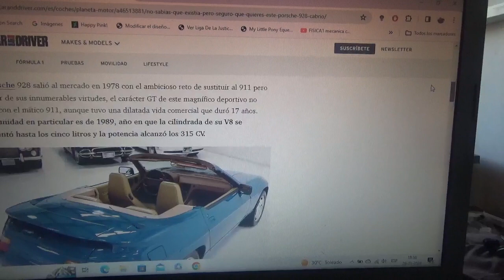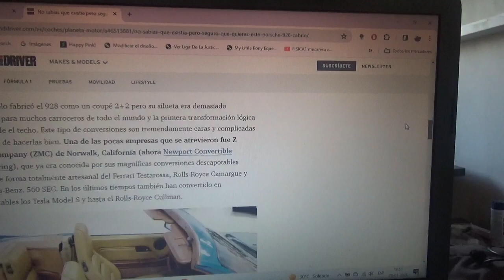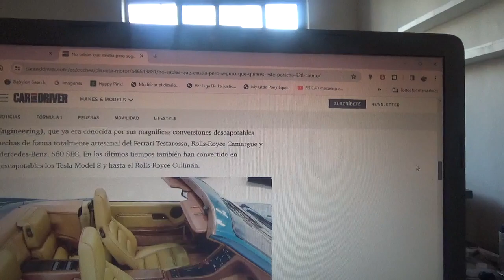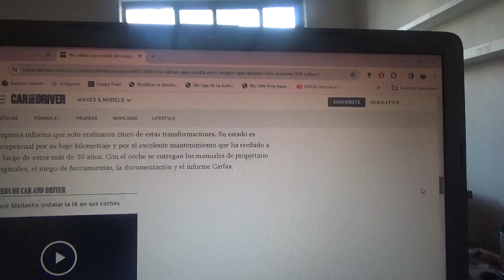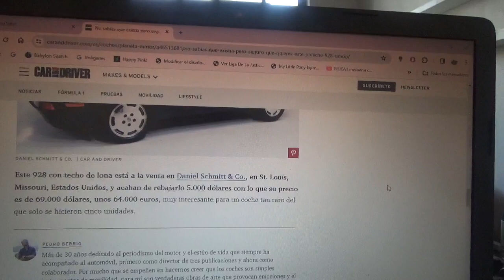En venta este extraño y precioso Porsche 928 Cabrio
De esta rara variante solo hay cinco ejemplares en todo el mundo y ahora uno de ellos sale a subasta